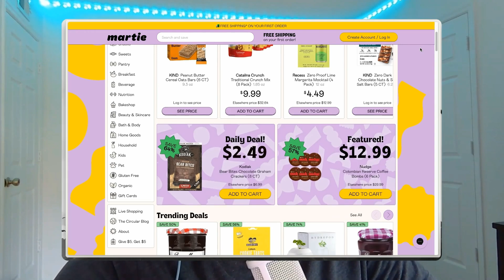Suicide Squad (2016) Review DCEULOGY | Two Dudes Watch Cartoons podcast #87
Two Dudes mourn the DCEU with a viewing Suicide Squad (2016). Directed by David Ayer, starring Will Smith, Margot Robbie, Viola Davis, Jai Courtney, Joel Kinnaman and more.